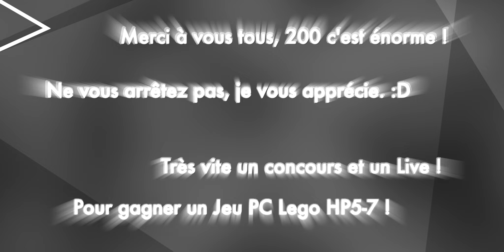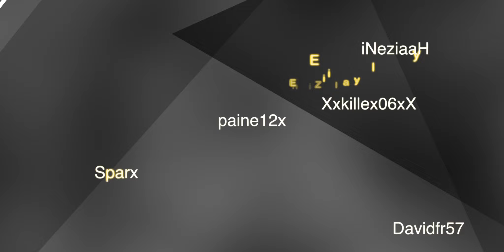200 abonnés ! Donc.. Concours pour gagner un jeu !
Infos Lives à 14h tous les dimanches !
Merci à vous 200 ! Pour gagner le Jeu, vous aurez bientôt une vidéo explicative :). Restez comme vous êtes et regardez bien l'explication dans la vidéo !